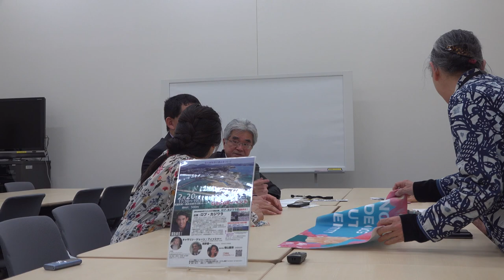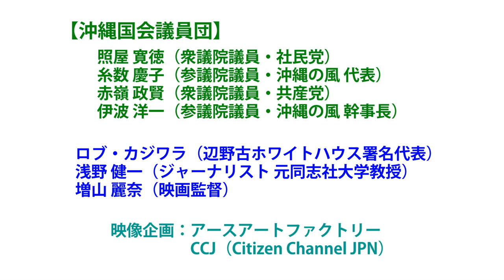ロブ・カジワラ沖縄国会議員団と面会